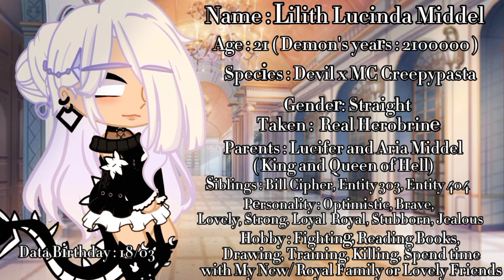💎❤Lilith L. Middel Her Characteristic / Gacha Club Minecraft💎❤